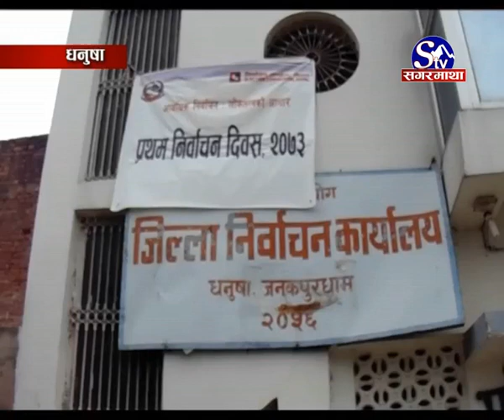जनकपुरमा निर्वाचन :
मधेश केन्द्रित दलको विरोधका कारण मध्ये तराईको धनुषा जिल्लामा अझै स्थानीय तहको निर्वाचनको माहौल बन्न सकेको छैन । यथास्थितिमा निर्वाचन हुनै नदिने भन्दै मधेश केन्द्रित दलहरुको विरोध प्रर्दशनका कारण स्थानीय तहको निर्वाचनको माहौल बन्न नसकेको हो ।